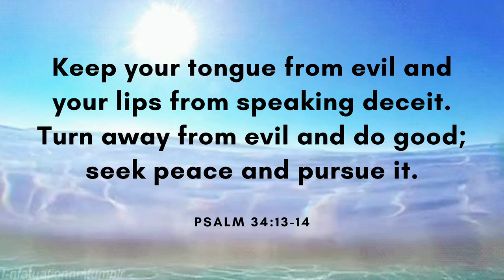Promises - BXDN (Free Copyright Music)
FEATURED ARTIST: BXDN
FEATURED TRACK: Promises
GENRE: Chillstep
CONTACT ARTIST: